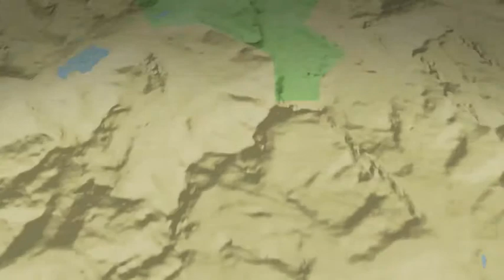Dubai - LA flight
iPhoto 11 slideshow